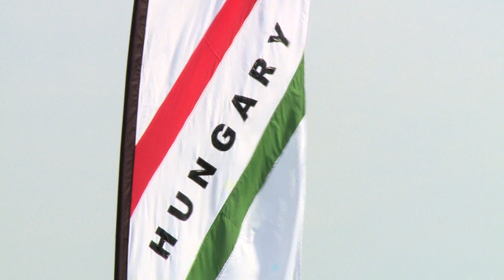42. CISM Katonai Ejtőernyős Világbajnokság - előzetes 2.